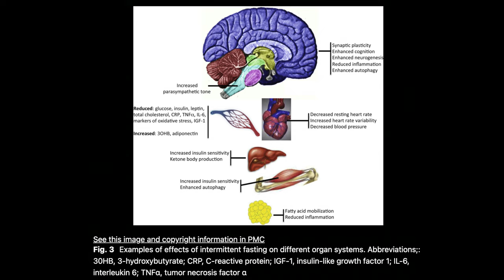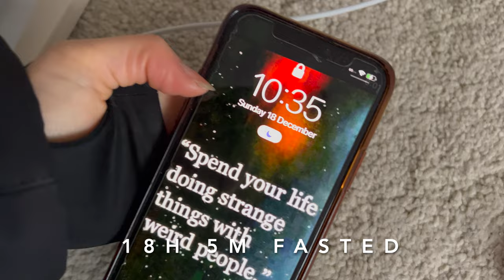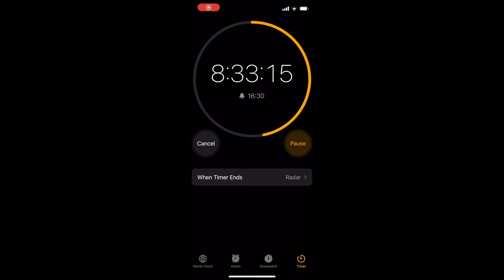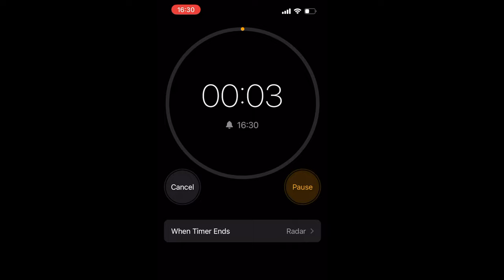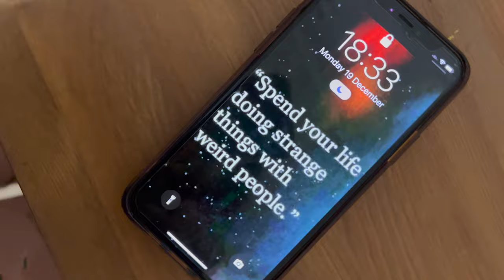48 HOURS FAST || My Experience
Saturday 17th December 2022 I finished my last meal at 4:30pm and decided to fast for 48 hours... because why not? (My motto for a lot of things I do on this channel!)

Here I talk about my experience during the 48 hours before consuming my first meal, (it was more like consuming my whole fridge!), on Monday 19th December 2022 at 4:30pm.

This video may be triggering for people who have disregulated eating, if so please skip and watch another of my videos :).

I have fasted for 24 hours a few times in my life and therefore decided to try 48 hours to experience it myself.  Fasting can be used as a tool for weight loss but it has so many more benefits.  I touch on a few of these very briefly in this video, but do not go into great detail.  Below is some of the scientific literature I have read for this video, but they are also cited in the video:

Paoli, Antonio, et al. (2015) Ketosis, Ketogenic Diet and Food Intake Control: A Complex Relationship,  Pathology,

Barnosky A.R, et al. (2014) Intermittent Fasting vs. Daily Calorie Restriction for Type 2 Diabetes Prevention: A Review of Human Findings, The Journal of Laboratory and Clinical Medicine, 164(4):302-11, pubmed.ncbi.nlm.nih.gov/24993615

Bhutani S, et al. (2010) Improvements in Coronary Heart Disease Risk Indicators by Alternate-Day Fasting Involve Adipose Tissue Modulations, Obesity, pubmed.ncbi.nlm.nih.gov/20300080.

Honjoh S, et al. (2009) Signalling through RHEB-1 Mediates IF-induced Longevity in C.Elegans, Nature, pubmed.ncbi.nlm.nih.gov/19079239.

Mattson M.P., et al. (2017), Impact of intermittent fasting on health and disease processes, Ageing Research Reviews 39:46-58.